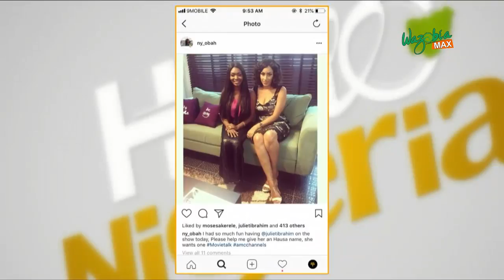MY SUCCESS AS A WOMAN IN THE MEDIA (NY NANA) - Hello Nigeria